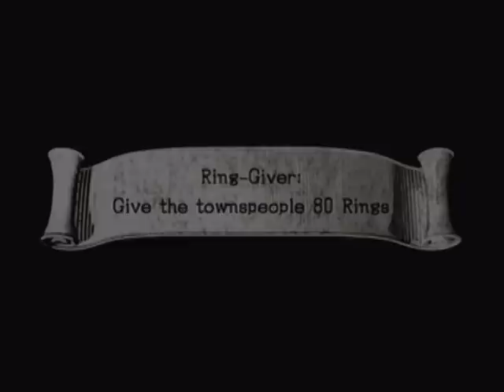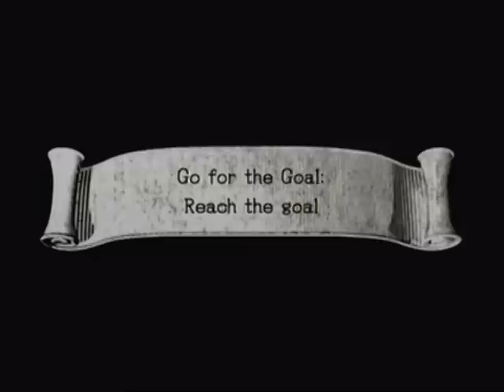Let's Play Sonic and the Black Knight Episode 4: Sir Gawhine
We head towards the Titanic Plains to rescue some townfolk from a dragon in a cave, we also run into Sir Gawain of the Knights of the Round Table, and give him a quick thrashing (Sorta).